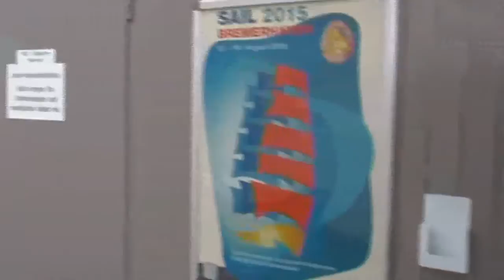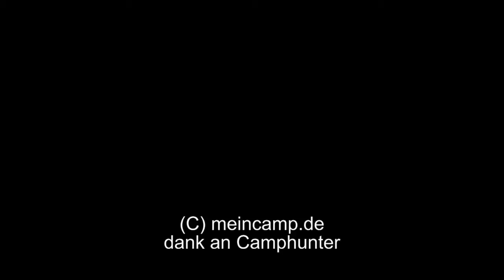Wohnmobilstellplätze Bremerhaven Fischereihafen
Ausgezeichneter Wohnmobilstellplatz in Bremerhaven. Sehr schöner Reisemobilstellplatz direkt im Fischereihafen in Bremerhaven. Dieser Platz ist eine sehr gute Alternative zu dem Platz an den Schleusen, gerade dann wenn dieser ausgebucht ist. Alle Ver- und Entsorgungseinrichtungen sind vorhanden, ebenso ein Sanitärcontainer. Gratis gibt es die großartige Kulisse der City con Bremerhaven mit dem Blick auf das Sailcity, Columbuscenter und das Klimahaus